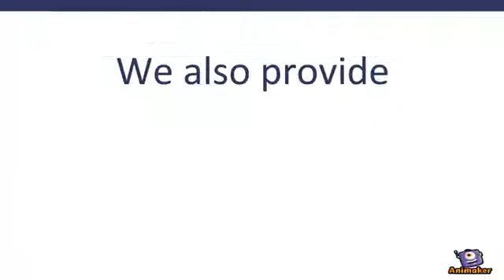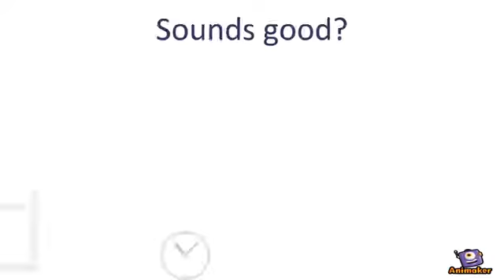The Voice of Change Promo